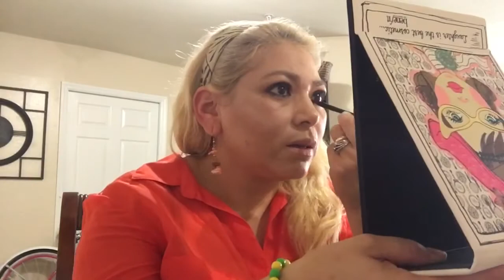Maquiagem a pedidos das leitoras💄🎨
Maquiagem a pedidos das leitoras lindas🎨🖌💁🏼